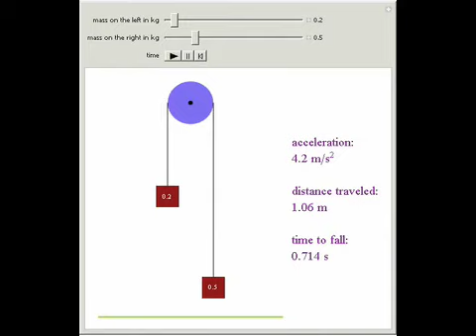Atwood's Machine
A basic example in Newtonian mechanics is Atwood's machine, which consists of a pulley and two masses. The problem is to calculate the acceleration of the masses. (Their magnitudes are equal but are of opposite sign.) If the masses are equal, the system...